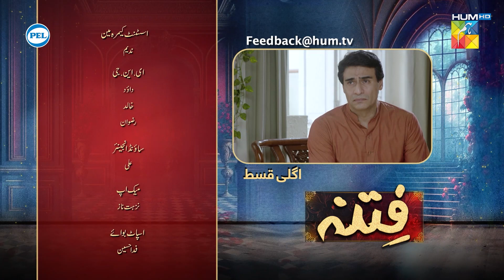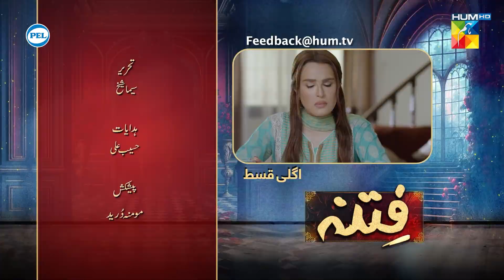Fitna - Episode 19 Teaser - Digitally Presented by PEL - 2nd October 2023 - HUM TV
CAST:

Sukaina Khan
Omer Shahzad
Shuja Asad
Maria Malik
Daniyal Afzal
Seema Sheikh
Haseeb Ali